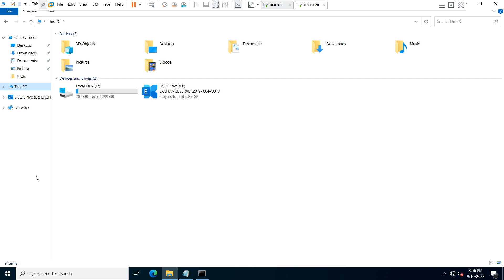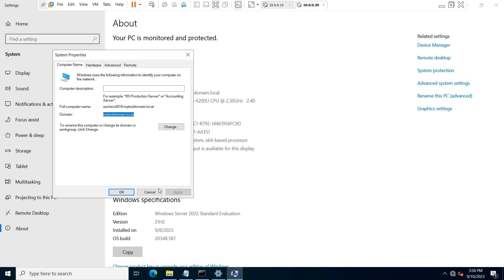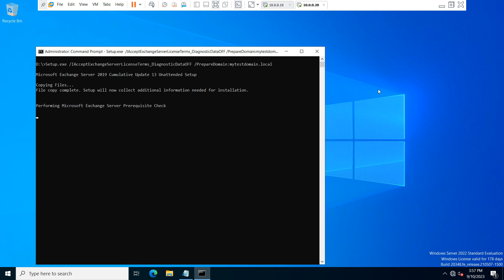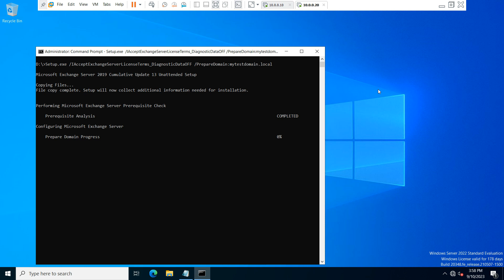Prepare Domain for Exchange Server 2019 CU 13 Deployment Part 12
Prepare Domain for Exchange Server 2019 CU 13 Deployment